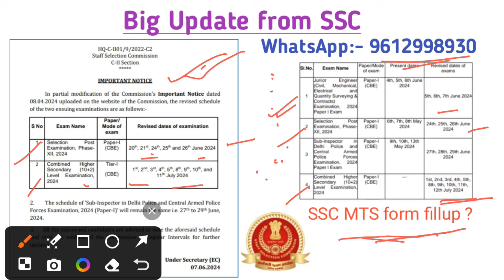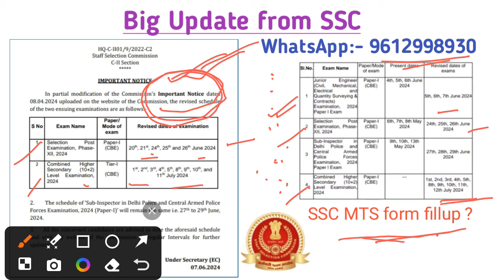SSC থেকে গুরুত্বপূর্ণ নোটিশ || SSC CHSL, MTS and Phase-Xll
🔴One Important Notice from SSC about exam of SSC CHSL and Phase-Xll.

📌 Get Karma Barta Online Best Suggestion Notes for Tripura Gramin Bank/ TPSC/ High Court/ SSC CHSL/ MTS / Railway & All Exam of Tripura.